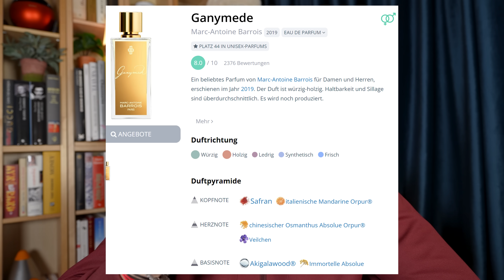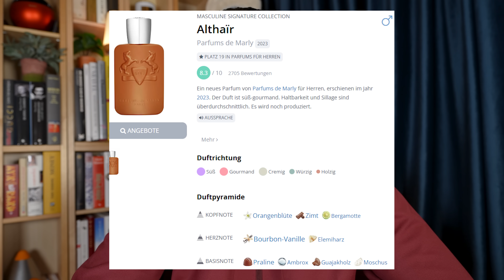Die BESTEN Winterdüfte für Männer 2025! (30€ - 290€!)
Das sind die besten Winterparfums 2024!
Heute zeigt uns Andy seine Lieblingsdüfte für diesen Winter; von Beastmode bis hin zu Kuscheldüften, hat's alles dabei.